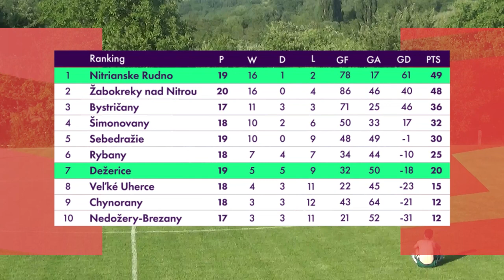TJ Priehrada Nitrianske Rudno U19 🆚 TJ OFK Dežerice U19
VI. liga U19 - 24. kolo (2022/23)